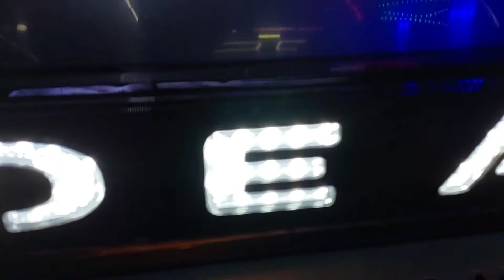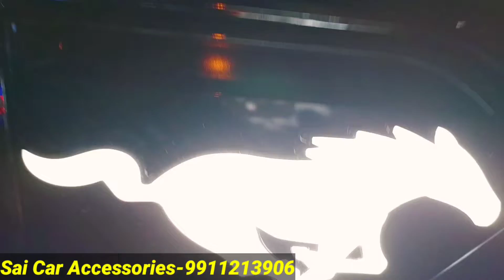Endeavour modified|Modified Endeavour 3.2 with mustang front grill|endeavour modification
In this video you will know about the endeavour modified|Modified Endeavour 3.2 with mustang front grill|Mafia endeavour modified|endeavour modification|endeavour

Search Query Solved:
Endeavour modified
Modified Endeavour 3.2 with mustang front grill
Mafia endeavour modified
endeavour modification
endeavour 2022,endeavour status
endeavour modified old model
endeavour modified alloy wheels
endeavour modified in india
endeavour vs fortuner
ford endeavour
2022 endeavour
endeavour old model modified
endeavour modified
ford endeavour modified
modified endeavour in india
ford endeavour modified
modified ford endeavour modified
endeavour headlight taillight modified
old endeavour modified
endeavour modified price
endeavour 2021 modified
ford endeavour modified india
modified ford endeavour 3.2
endeavour head lamp modified,ford endeavour modified interior
endeavour status
ford endeavour modified alloy wheels
endeavour modification
ford endeavour 2022
Mafia endeavour modified
Monster look endeavour modified
Karolbagh endeavour modified
Endeavour Modification in delhi
Secondhand endeavour in india
Endeavour accessories in delhi

‐‐ Warning
THIS VIDEO IS ONLY FOR THE PURPOSE OF EDUCATION. WE ARE JUST PROVIDING MARKET INFORMATION. SUDHIR REVIEW CHANNEL  IS NOT PROMOTING OR DEFAMING ANY BRAND IN ANY WAY. WE ARE NOT RESPONSIBLE FOR ANY PROFIT OR LOSS ON ANY WAY. PLEASE CHECK BEFORE BUYING GOODS AND MAKE SURE FOR YOUR DECISION.